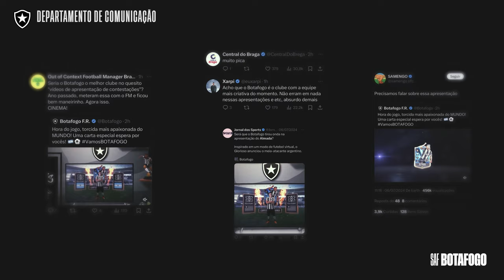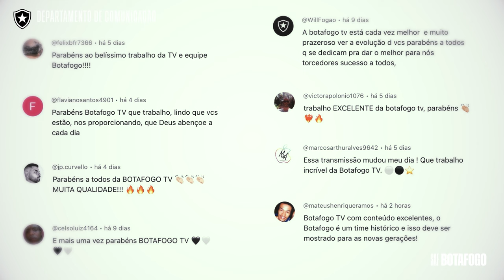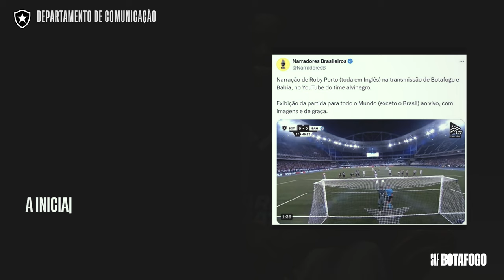SAF Botafogo | Comunicação 2024.1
Em continuidade à série de relatórios exclusivos produzidos pelo Clube, o Departamento de Comunicação apresentou resultados expressivos, tanto nas redes sociais como na Botafogo TV, durante o primeiro semestre de 2024. Com inovação, criatividade e um planejamento estratégico bem definido, o Botafogo figurou no topo dos rankings especializados e ficou ainda mais próximo da torcida alvinegra, produzindo conteúdos qualificados, informativos e também divertidos. 🌟

Ao todo, foram 20 novos atletas anunciados de diferentes formas após as duas janelas de transferências, o que resultou em um crescimento de mais de 80 mil novos seguidores nos canais oficiais. Este aumento expressivo demonstra o impacto positivo de estratégia e o engajamento crescente da torcida alvinegra.

🎧 Expansão Digital: O Botafogo agora está disponível nas principais plataformas de streaming. Todos os nossos podcasts e entrevistas coletivas podem ser acessados no Spotify, Deezer e Apple Music, ampliando nossa presença digital e conectando ainda mais com nossos fãs.

📺 Botafogo TV em Alta: Desde a inauguração do novo estúdio de TV, foi registrado um alto índice de novos inscritos no canal da Botafogo TV no YouTube. Os vídeos alcançaram mais de 128 milhões de impressões e 18 milhões de visualizações. Além disso, a audiência da Botafogo TV cresceu 135% com a introdução de conteúdos de alta qualidade.

🌍 Reconhecimento Internacional: A Botafogo TV ganhou destaque ao transmitir nossos jogos como mandante no Campeonato Brasileiro para mais de 70 países, exceto o Brasil. Esta iniciativa está ampliando a marca mundialmente e explorando novas oportunidades de negócios.

Um Botafogo forte em campo e também fora dele. Vamos seguir elevando o nome do Botafogo e entregando conteúdos especiais aos nossos torcedores! 🔝⚽